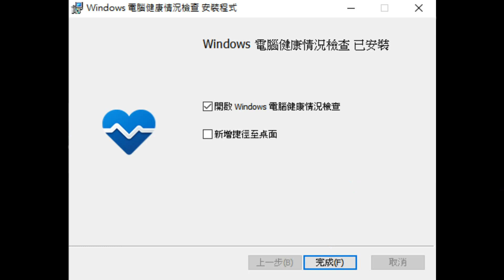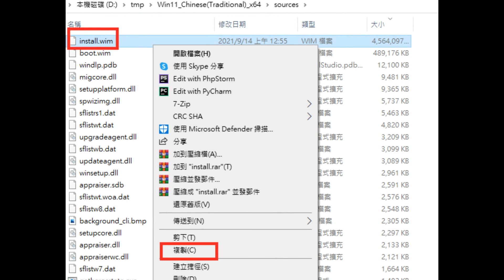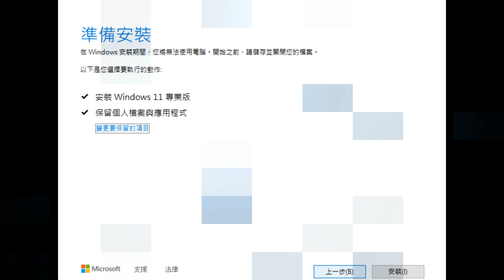圖解 Windows11 無痛升級免重灌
是否因為 TPM、UEFI或者 security開機選項被阻更新? 以圖說方式教你更新 Windows 系統，不須支援 TPM 與 UEFI 或者安全開機，就能直接不重灌無痛更新 Windows 11。更新之前請記得自行備份檔案。( 硬體符合需求的，建議透過正常更新方式 )

0:10 - 電腦健康狀況檢查
0:42 - 下載 Windows10 / Windows11 ISO檔案 (下載連結可參照底下)
0:51 - 使用 7-zip 將兩者分別解壓縮
1:00 - 將 Windows 11 解開資料夾 的 sources/install.wim 複製並取代 Windows 10 中同位置的檔案
1:20 - 使用 Windows 10 解開資料夾中的 setup.exe，即可進行無痛升級 Windows 11